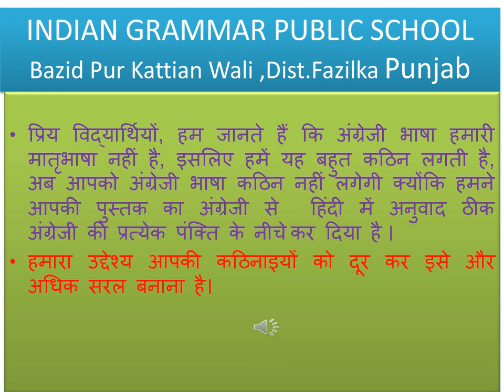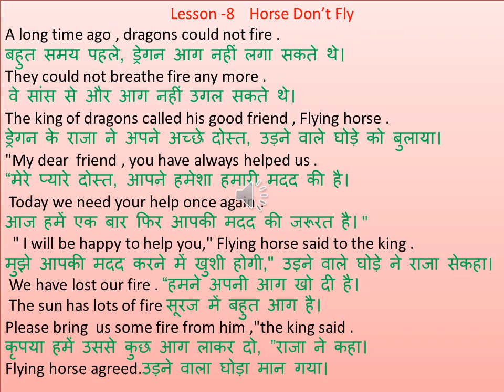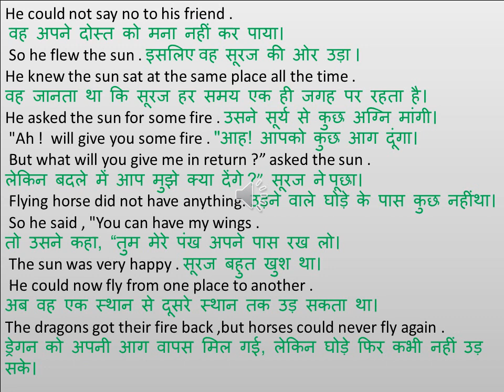English class –1 Lesson –8 (Horse Don't Fly) Translated into Hindi